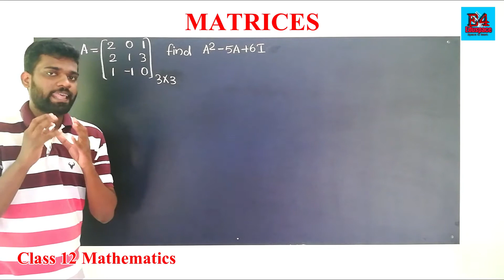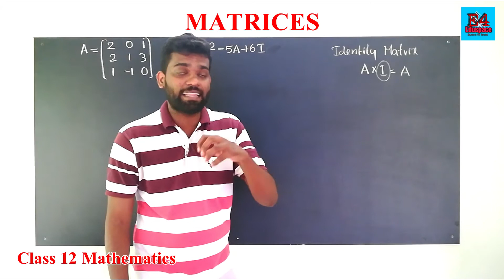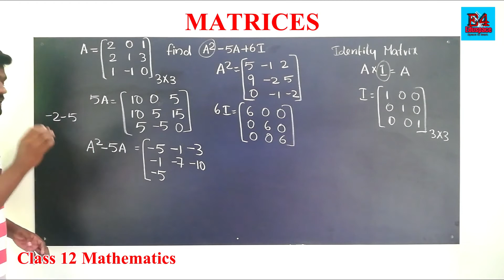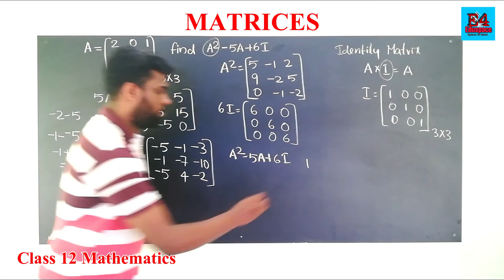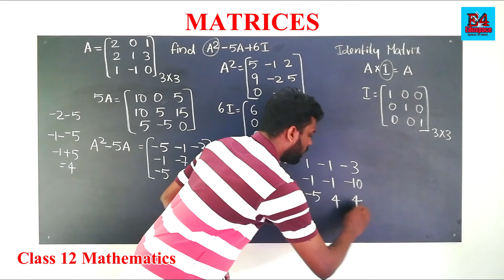Exercise 3.2.15 malayalam |Exam Question |Plus Two Maths Chapter 3|+2 maths Matrices|Part 3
This video is help Plus two students to learn the Mathematics 3rd chapter Matrices.. This video includes matrix Addition, Difference of matrix multiplication of matrix and very important problem exercise 3.2.15. Class in malayalam (മലയാളത്തില്‍) by E4Eduspace

Query solved

How to add two matrix
Difference of matrix
Sclar multiplication
How to multiply a constant to a matrix
How to divide a matrix by a constant number
Multiplication of two matrix
How to multiply two matrix
Exercises 3.2.15

Study well all the best
Comment your doutes